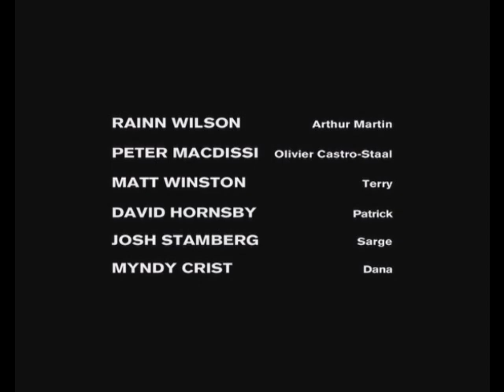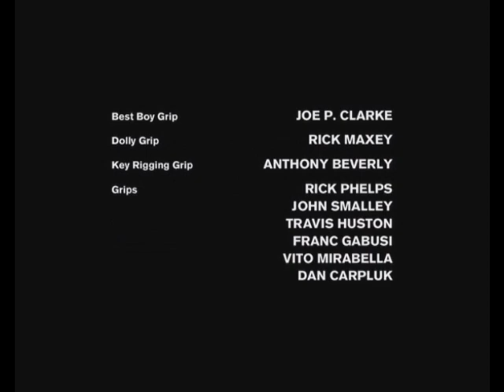Six Feet Under - Affection (03x08)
From one of the best TV-Series ever.

This soundtrack has never been released... but some very few pieces are available: richardmarvin net